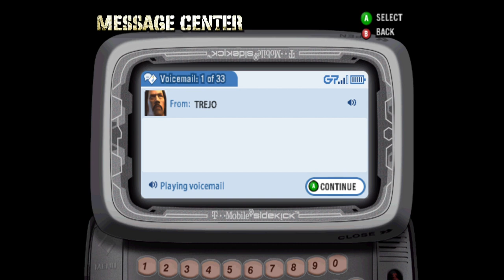Def Jam Fight For NY: Randy Orton Story Mode Part 3 (HARD)! (Requested).